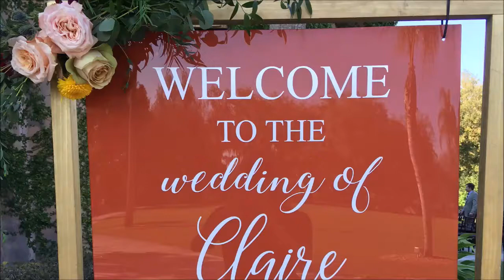The Howey Mansion wedding / Ocean Eyes by Billie Eilish / Harp Cover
Wedding highlight photos over "Ocean Eyes", one of the ceremony songs this couple chose for guest arrival music. At The Howey Mansion, a beautiful venue in Lake County, Florida
Orlando Harpist Christine MacPhail - harp music for weddings and events in Central Florida